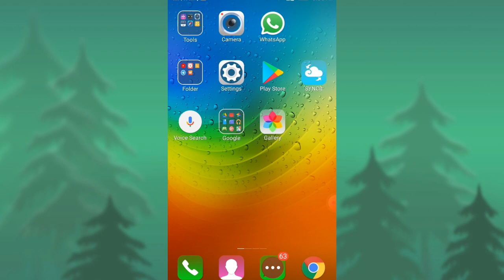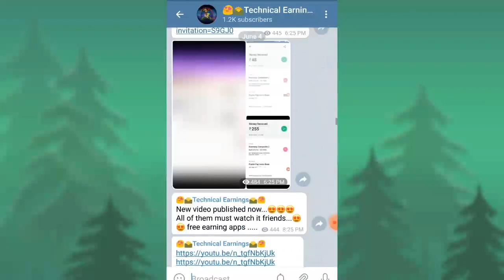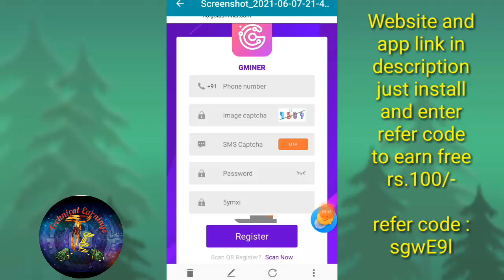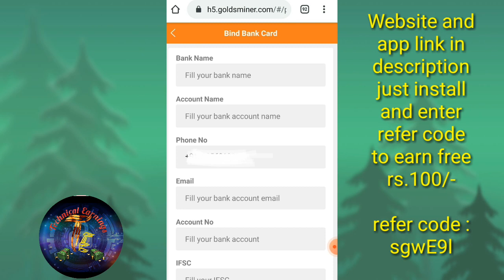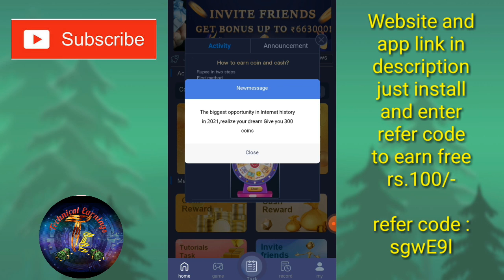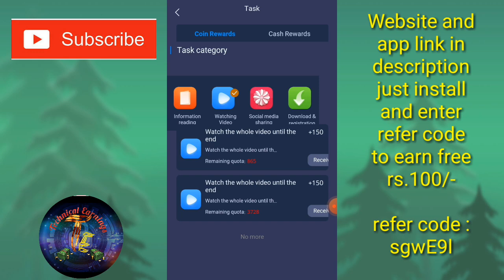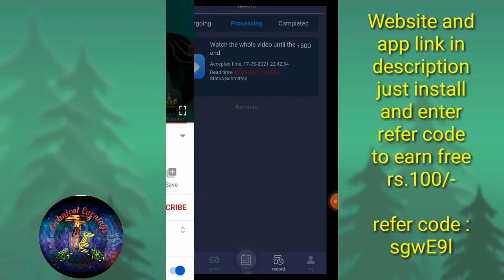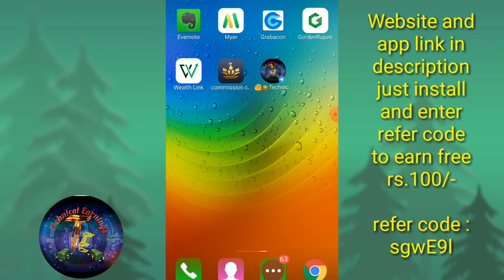Free Earning App | Earn Rs.25 + 250/- | No investment | Just earn from simple tasks | Dont miss it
Hi friends !

😍🌄Technical Earnings🌄😍
Believe yourself

note : Enter my refer code to get free earnings Rs.25/-

refer code : sgwE9I

refer code : TX4BC9

refer code : S9GJO

2021 new money earning apps in tamil,
100 money earning apps in tamil,